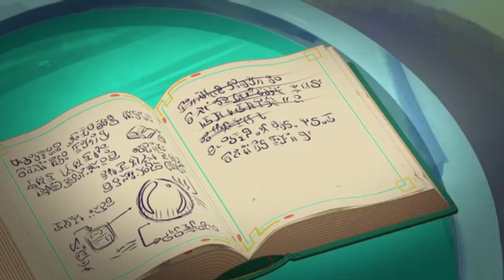les légendaires AMV les héros